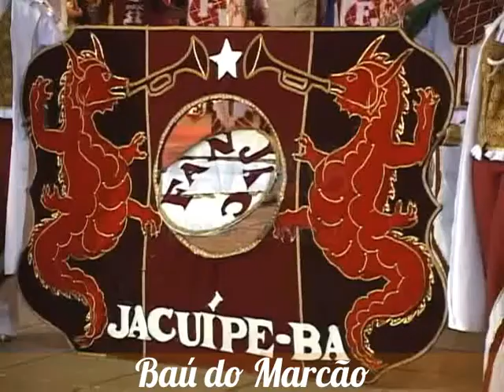FANJAC - FINAL 2006 - SALINAS - BAÚ DO MARCÃO